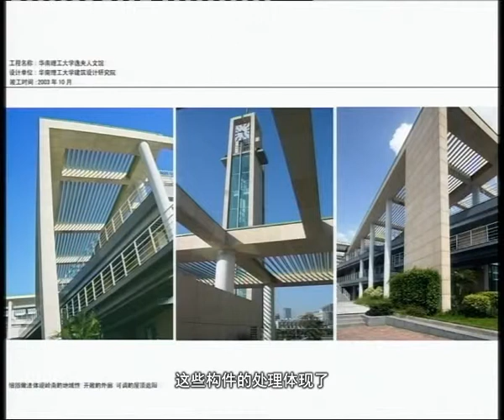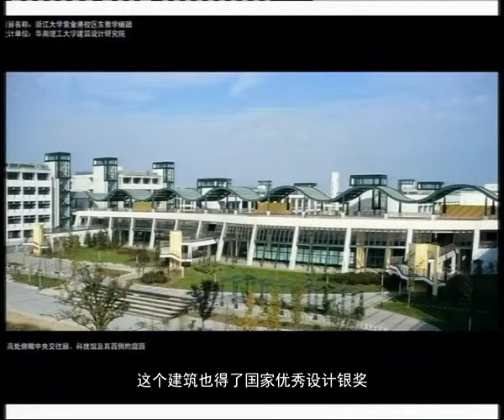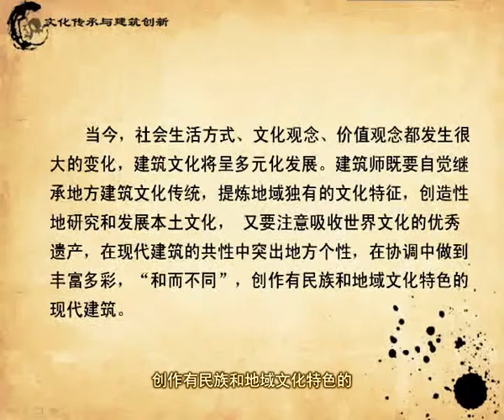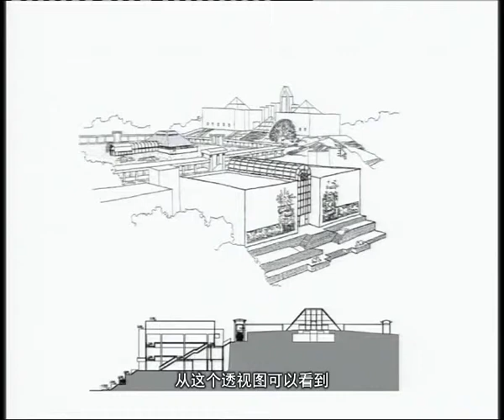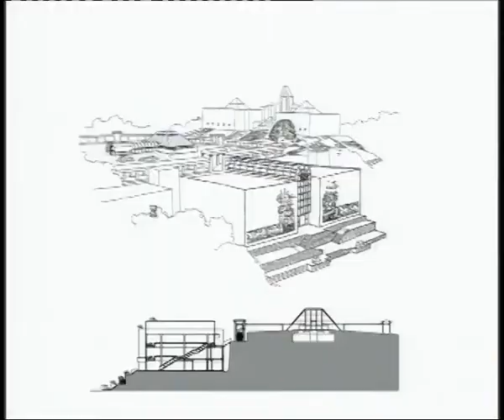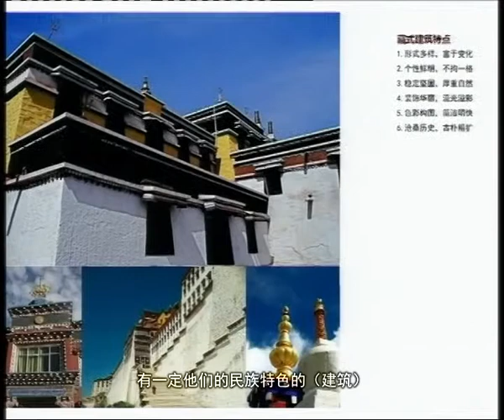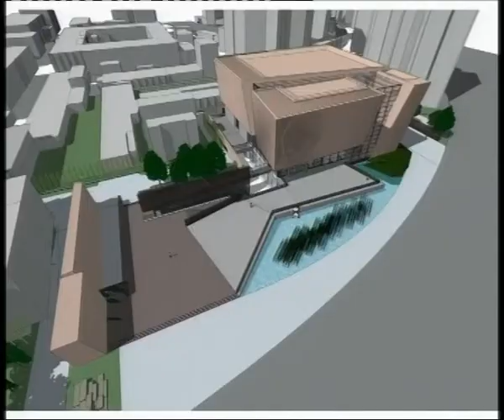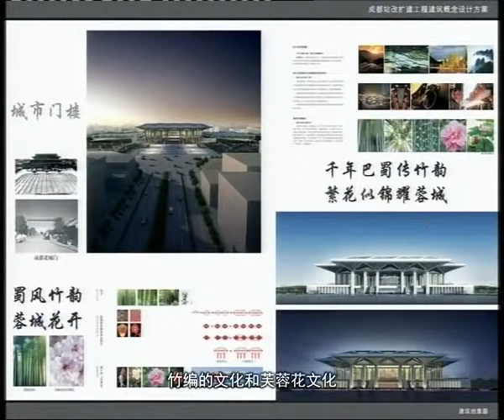华南理工大学：文化传承与建筑创新 第1讲 基于"两观三性"理论...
经过研究者们在多个世纪的努力，在欧美的各高校和高等研究机构中，中国艺术史已经成为艺术史研究系统中的一个重要分支。西方的中国艺术史家所思考的问题、使用的方法以及提出的基本假设，主要来自艺术史的学科传统。这一传统在西方源远流长且条理严谨。本课程，引入形式、风格、空间、品位四种最基本西方视角，带领学生走进鉴赏中国传统艺术的殿堂。